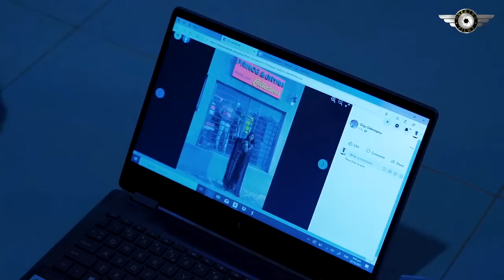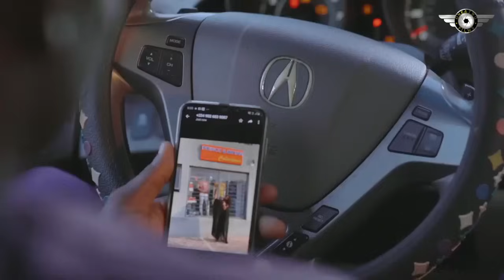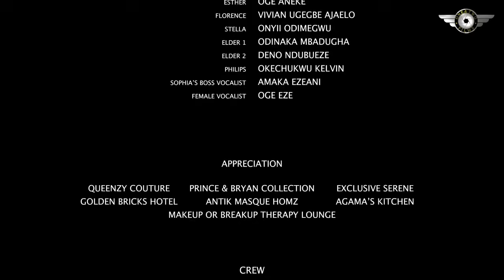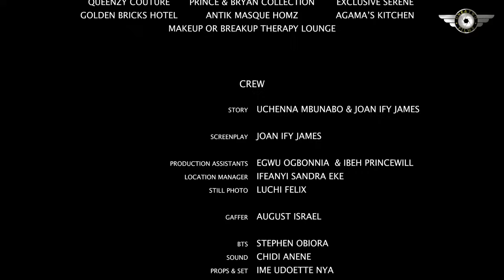they all look down on him bcus he was less educated but when D CEO met him she fell inlove-NG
Cast:
Producer:
Director:
THE NEWLY MARRIED